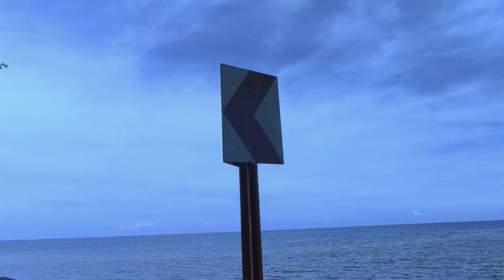Ariston V. Sentasas (Tribute Retirement Video) | Poco X3 x Filmora X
A tribute video for our beloved Sir Ariston V. Sentasas